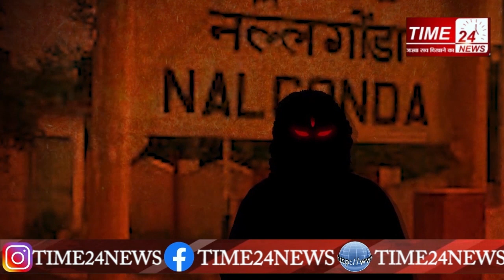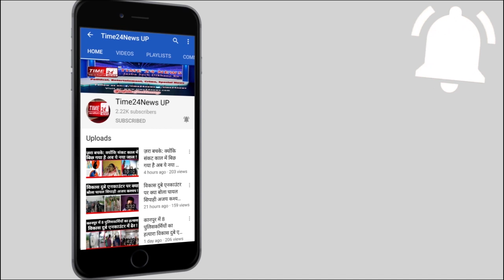फ़र्ज़ी बाबा का हुआ पर्दाफाश | Time24news up